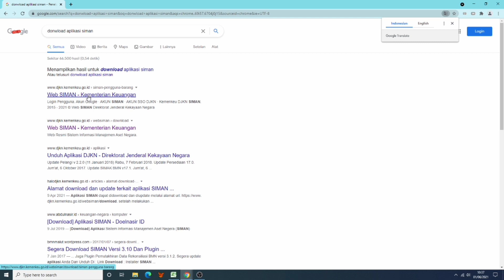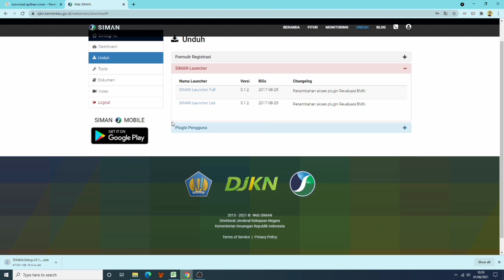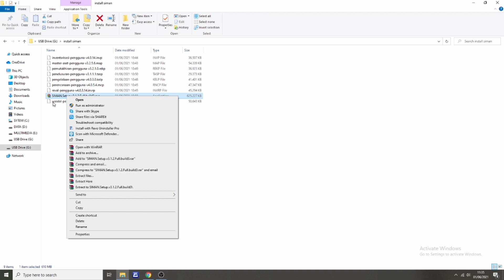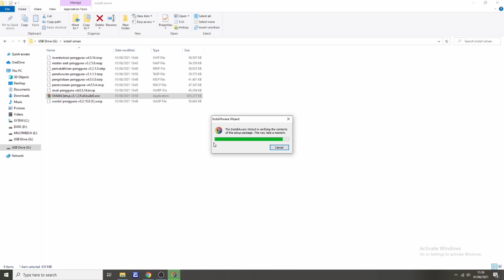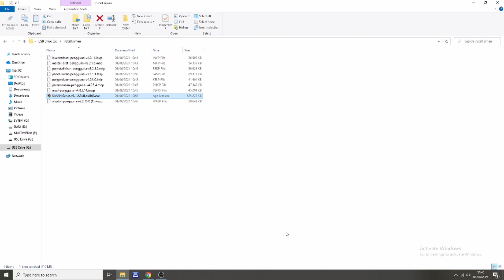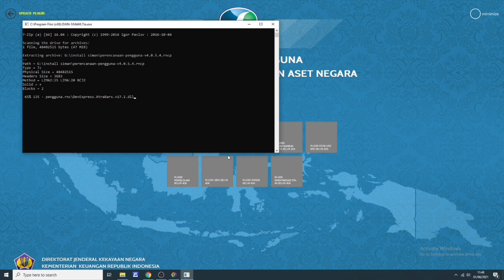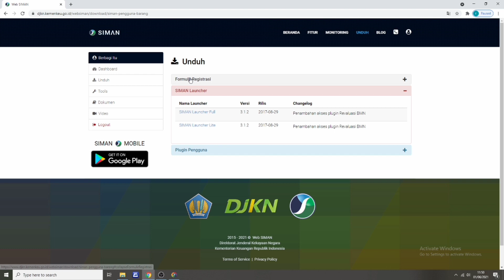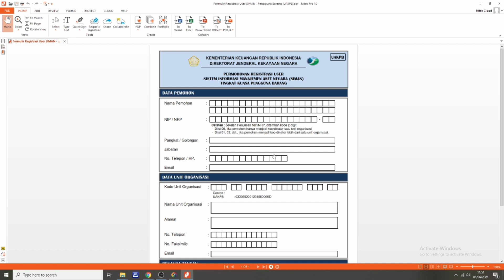APLIKASI SIMAN ||CARA DOWNLOAD, INSTALL SIMAN DARI A-Z DAN UPDATE PLUGIN SIMAN (OPERATOR BARU)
Ass wr.wb. Berikut Tata cara download, install dan update Plugin Siman. langkah langkah sbb :
1. Buka Browser : Download Aplikasi Siman DiWeb
    Aplikasi Siman
2. Gunakan Akun GMail untuk login di Web Siman
3. Masuk Menu unduh pilih Siman launcher full
    dan silahkan didownload
4. Masuk Menu Plugin, donwload semua file
     plugin Siman.
5. Lakukan instalasi Aplikasi Siman
6. Lakukan Update plugin Aplikasi Siman
untuk lebih jelasnya silahkan ikuti langkah langkah dalam video.
semoga bermanfaat ===